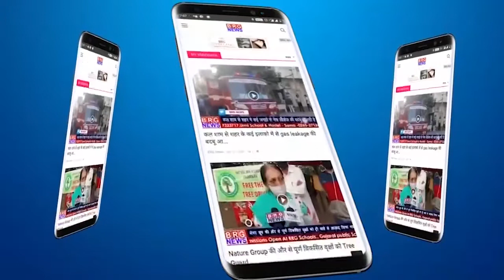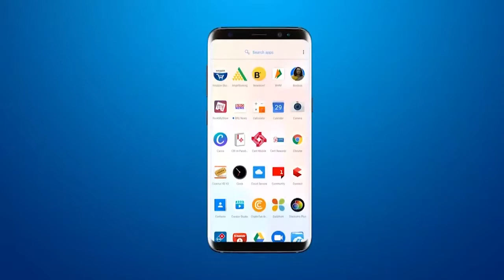3 बजे का बुलेटिन | दोपहर की खबरें | Top Afternoon Headline | Viral Videos & national news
3 बजे का बुलेटिन | दोपहर की खबरें | Top Afternoon Headline | Viral Videos & national news